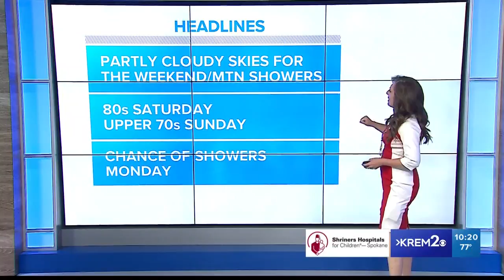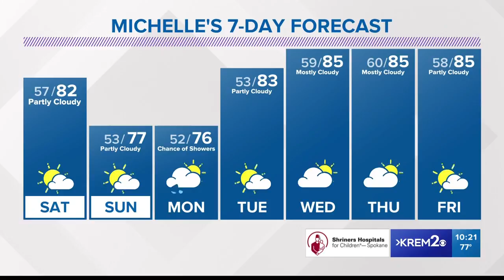Weather update at 10 p.m. July 5, 2019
Meteorologist Michelle Boss gives an update on the weekend weather, plus the seven-day forecast.